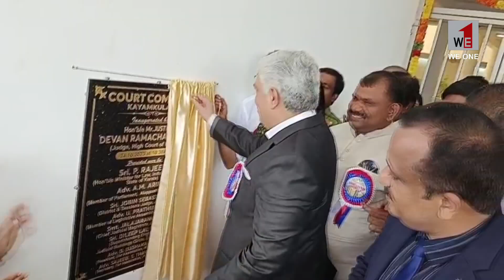കായംകുളം കോടതി സമുച്ചയത്തിന്റെ ഉത്ഘാടനം